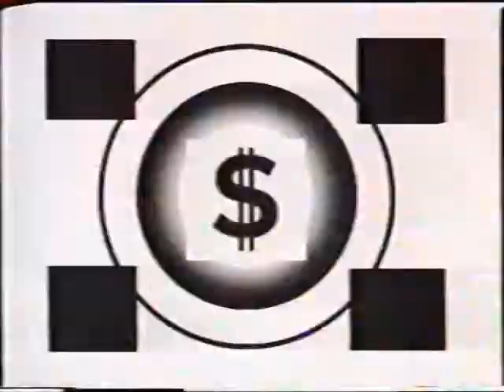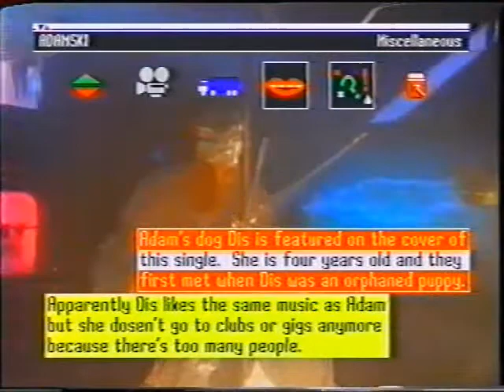The Chart Show top ten (28th april 1990)